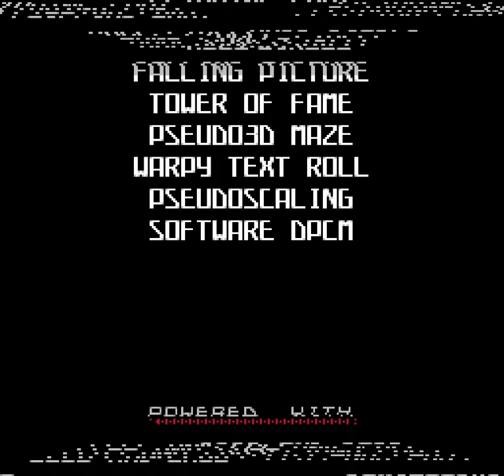HEOHdemo - an NES demo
Новости обо всех моих проектах, инсайды, прохладные истории и многое другое

An NES demo for CAFe 2019 demoparty, party version. NTSC NES, MMC3, 256K PRG/256K CHR.

Final version is also available (has minor corrections to work properly on the real hardware)